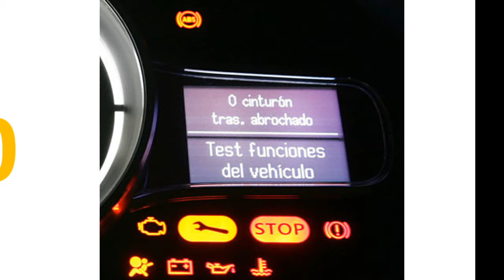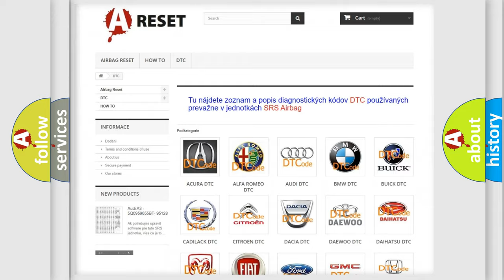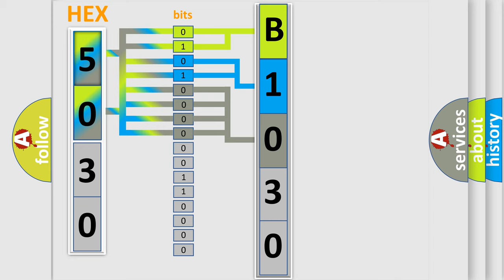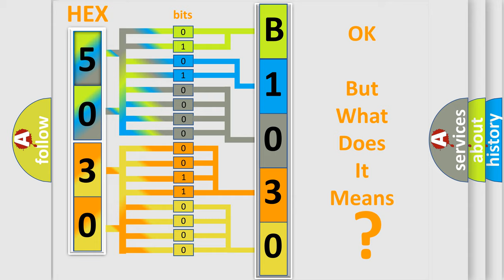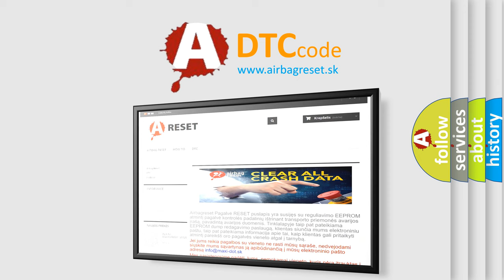DTC Jeep B1030-19 Short Explanation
Contents:
0:21 Basic DTC analysis according to OBD2 protocol standard.
1:48 Insight into programming
2:58 A diagnostically understandable description of the Diagnostic Trouble Code
3:05 Basic error definition

Make:
Jeep
Code:
B1030 19
Definition:
Yaw Rate Sensor Circuit Failure
Description:
An open or short to power or ground in one of the CAN2 bus circuits,a communications concern on the High Speed Controller Area Network (HS-CAN) bus or an internal failure of the sensor.
Cause:
 Wiring,terminals or connectors Sensor cluster incorrectly installed RCM ABS module
Failure Type: